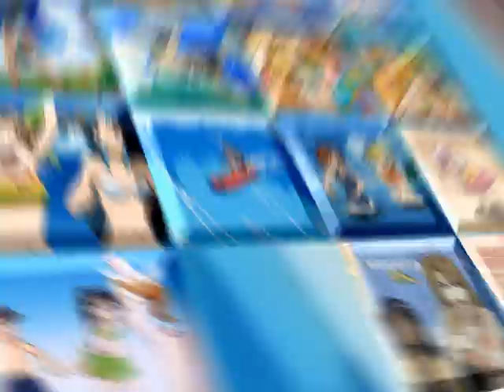[A-F] [Zarxrax] [RVG] Surfing on the Blocks [HQ]